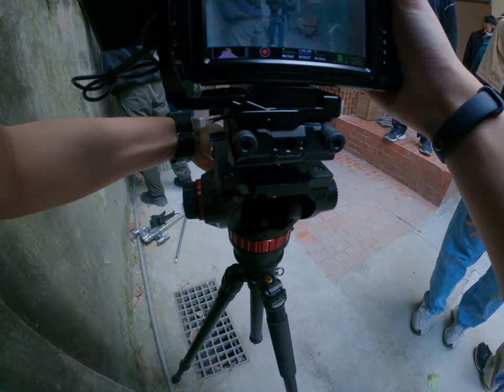從死亡到靈魂再現電鈴聲中隱藏的秘密幕後專業團隊拍攝神奇瞬間！